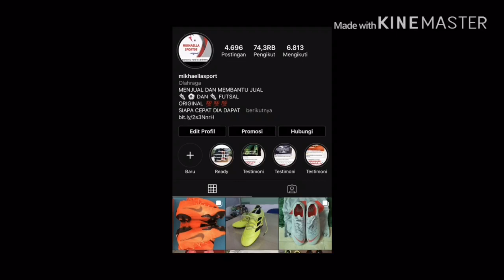KERAS !!! AGAM FC ( 3 ) VS TOMOROY FC ( 1 ) GAGAK CUPA BINTARO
AGAM FC MENANG ( 3 ) VS TOMOROY FC  ( 1 ) DI GAGAK CUP
DENGAN DI PERKUAT ESCOBAR , CARASSCAO , AGAM FC melajut ke putaran 2

Salam olahraga, salam liga tarkam, salam adu kaki 👌